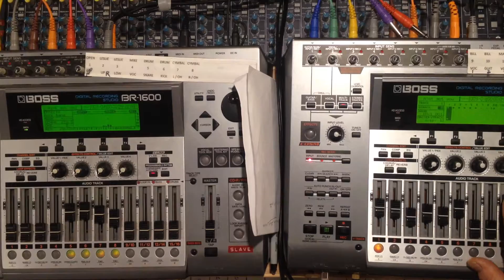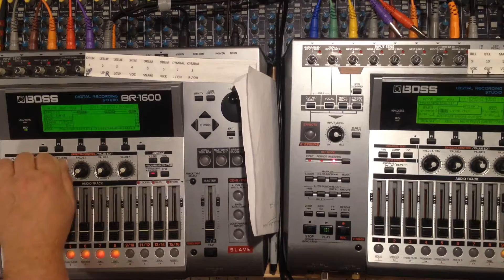I Ain't Got You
First mix